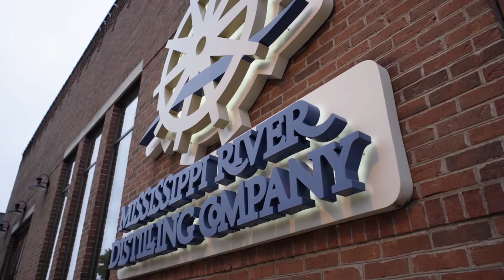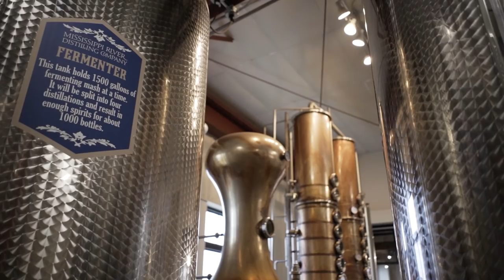Mississippi River Distilling Co. | Marriage of Land and Water | FULL Video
On the next stop of the RackHouse Whiskey road trip to find the best craft distilleries in America, we traveled to Le Claire, Iowa. Overlooking the Mississippi River, it’s the birthplace of Buffalo Bill Cody and now home to TV favorite, American Pickers. It’s also the spot where brothers Ryan and Garrett Burchett decided to pursue a dream. Ryan swapped the green screen from his TV meteorologist days to making delicious brown stuff, while Garrett hit the highway up to Iowa from Texas where he had a career in designing roads. One predicted precipitation and the other mastered the engineering of land. It’s this marriage of land and water that best describes what they’re doing at Mississippi River Distilling Company.

To see more of the story and to buy this box go